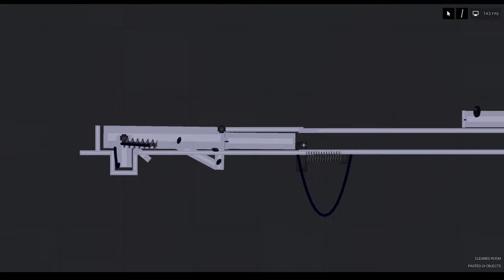case ejecting breechloader prototype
ok